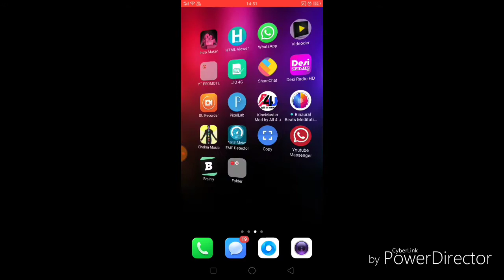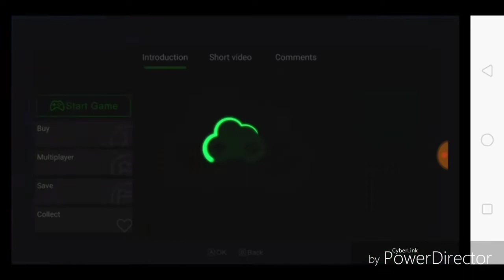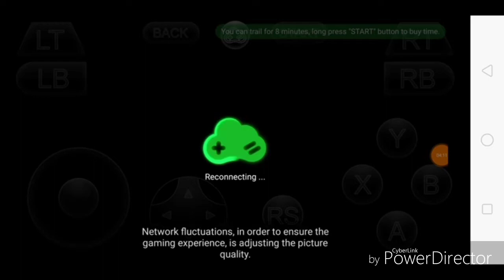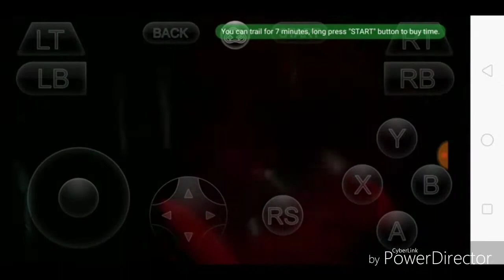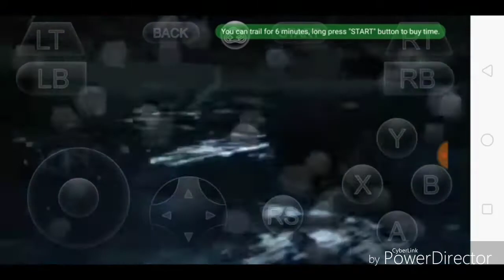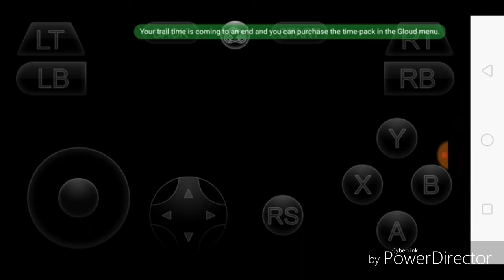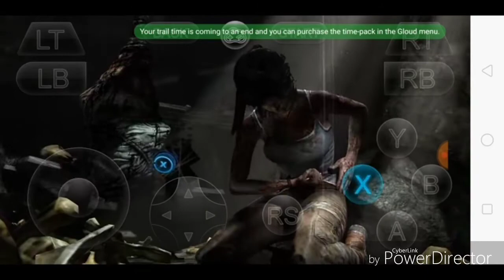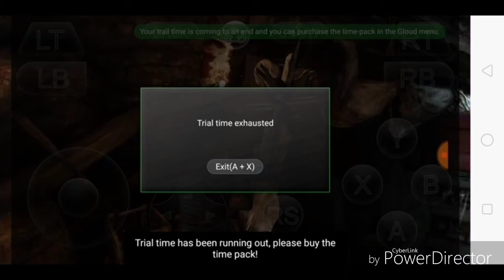Now play PS3 & PS4 Game in Android | Rohan All 4 u.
Rohan all4u
how to play station game in Android
PS3 game in Android
PS4 game in Android